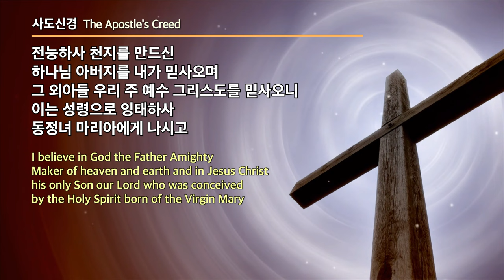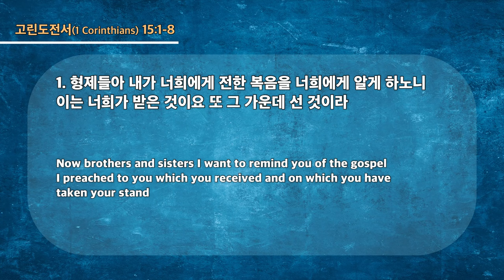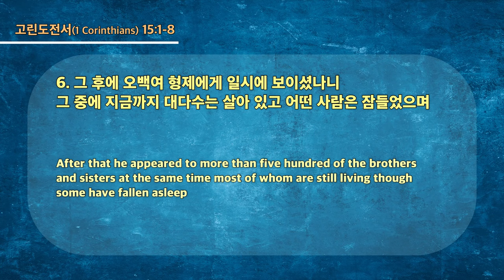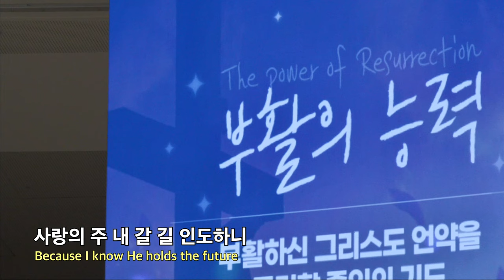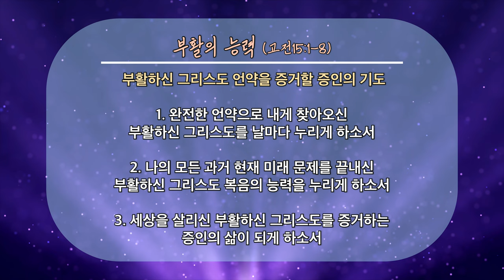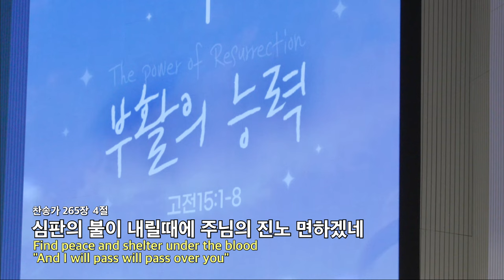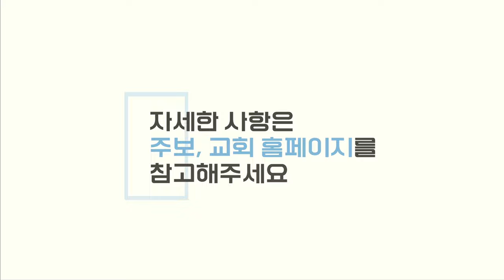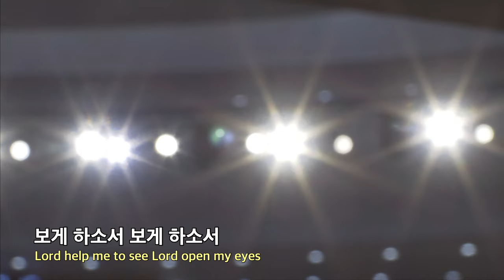20230409 대구하나교회 2부예배 전체